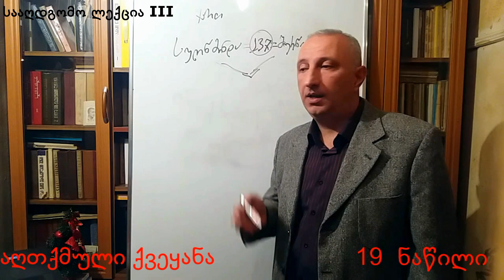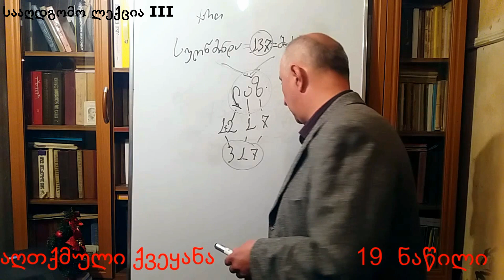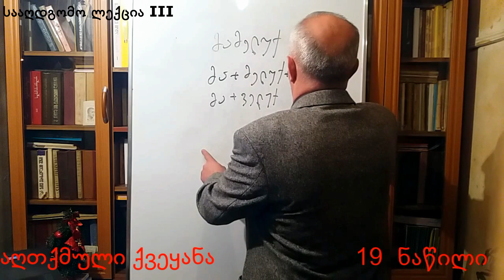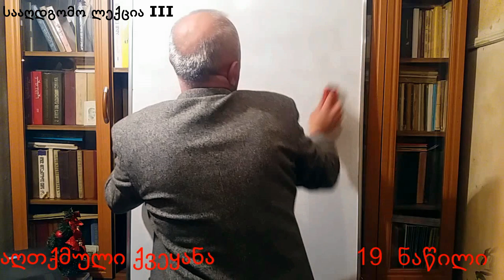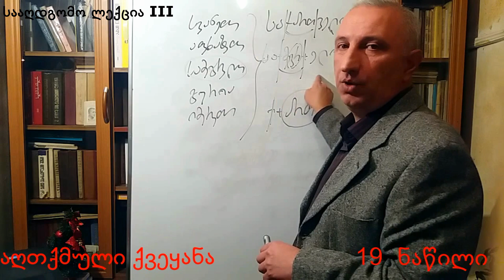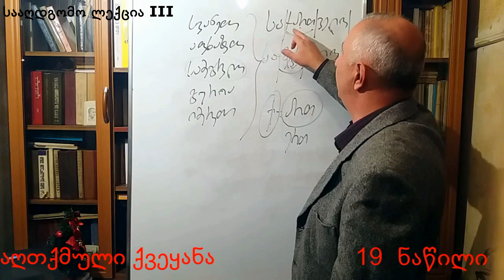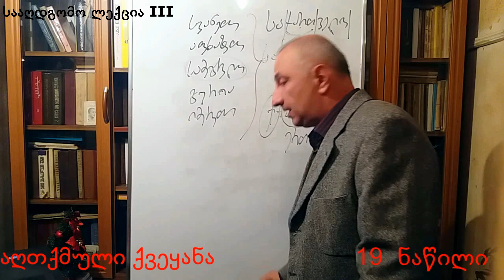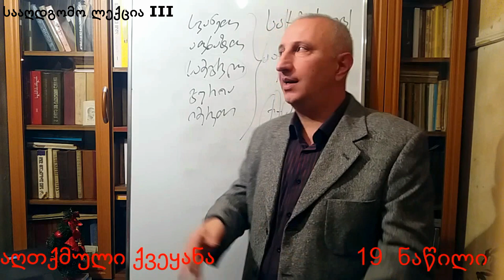აღთქმული ქვეყანა-3. (მამელუქი, საქართველო=სამეგრელო)